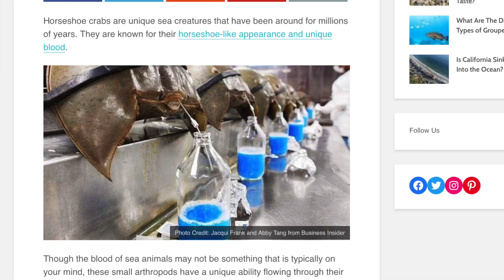أكلت أغرب الحشرات و الاكلات في تايلاند